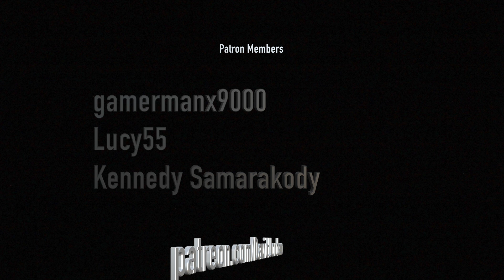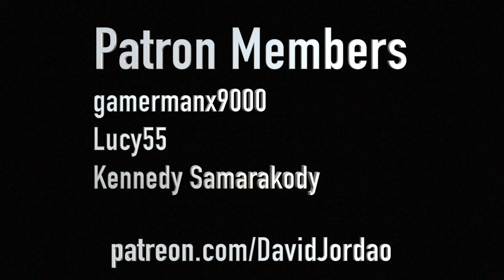Fan Theory: Will Loki End The TVA?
Now that we got enough time to process the first episode of Loki, I got a fan theory to share!